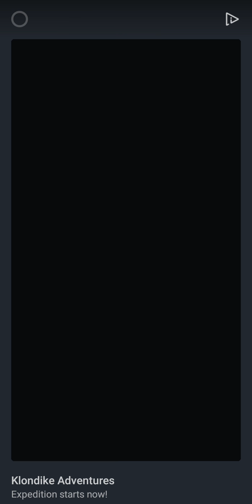Skúšam hry 8/ Idle miner Tycon/ Zuzana TV